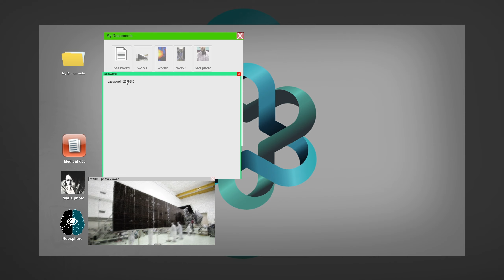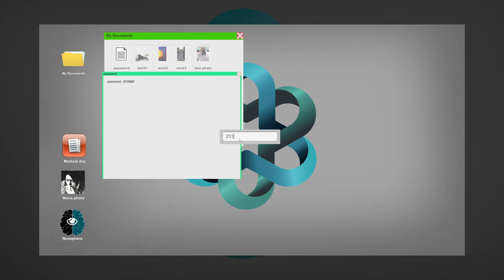Noosphere - First Few Mins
'Noosphere' is a first person psychological horror puzzle game about 'Personalities'. Vincent survived a car accident but only to find out that another entity is living within him.